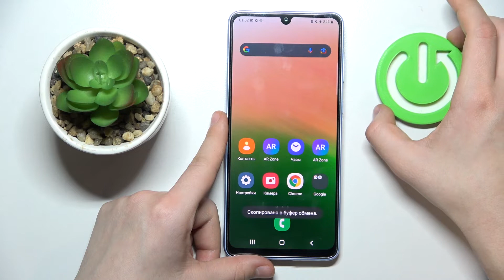Как сделать скриншот на SAMSUNG Galaxy A33 / Каким способом сделать снимок экрана SAMSUNG Galaxy A33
Если вы хотите научиться делать скриншоты на SAMSUNG Galaxy A33, тогда это видео обязательно к просмотру. Чтобы научиться делать скриншоты на SAMSUNG Galaxy A33  или узнать новые способы, как именно можно сделать скриншоты на SAMSUNG Galaxy A33, посмотрите внимательно наше видео.

Как сделать скриншот на SAMSUNG Galaxy A33? Как сделать снимок экрана на SAMSUNG Galaxy A33? Какие способы сушествуют, чтобы сделать скриншот на SAMSUNG Galaxy A33?